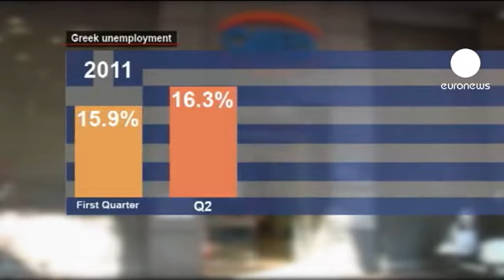El paro en Grecia alcanza el 17,7%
El paro en Grecia alcanza un nuevo máximo. El índice de desempleo ha superado el techo del 17% en el tercer cuatrimestre del año, con un 53% de los parados que no encuentran trabajo desde hace más de un año. Son cifras del Instituto Nacional de Estadística, que no descarta que el mercado laboral se degrade aún más a corto y medio plazo, siguiendo la tendencia que ha marcado desde comienzos de año. Por sectores de edad, los jóvenes son los más desfavorecidos; el 35% de los trabajadores menores de 30 años no tiene ningún tipo de ingresos.